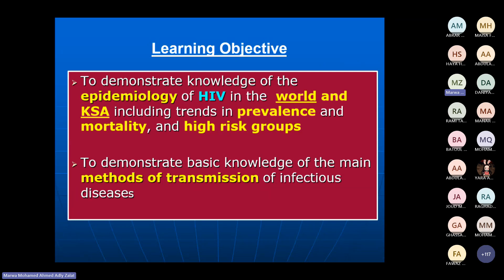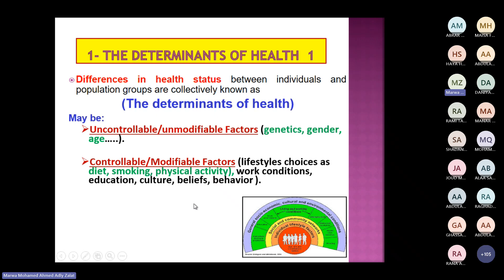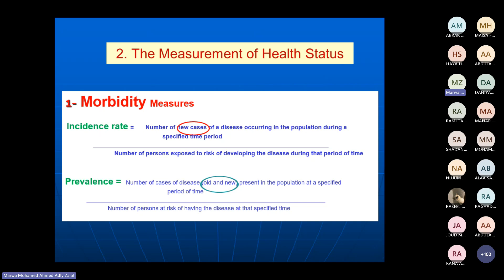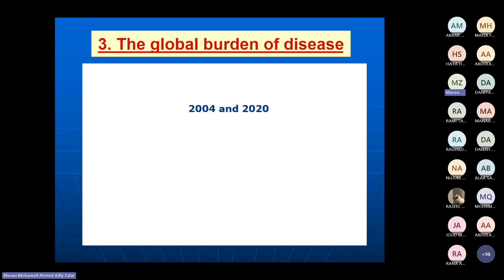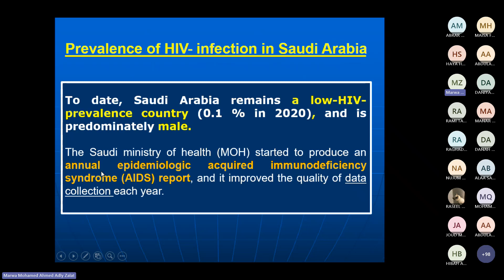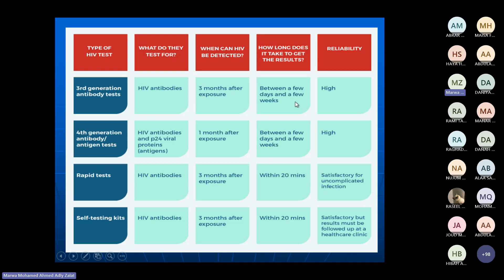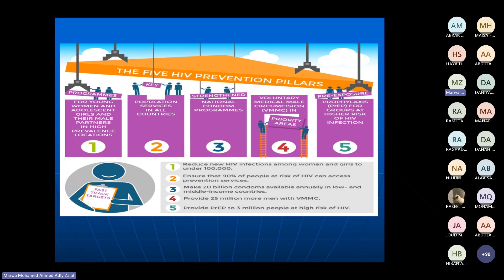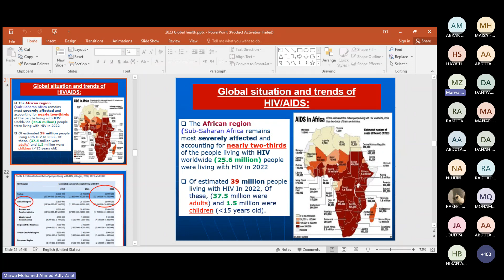Global Health by Dr. Marwa Zalat